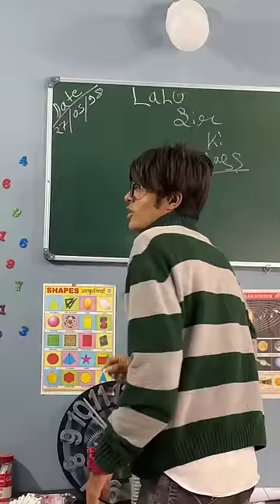Teacher vs Students 🤣🤣 || Smithbatham